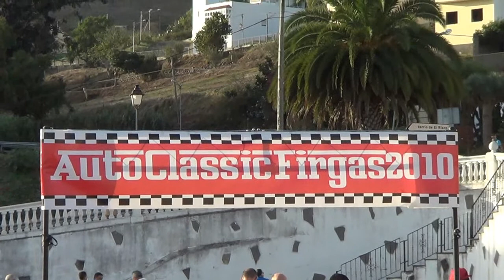SALIDA VI CLASICA VILLA DE FIRGAS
Video de la Salida de la  VI Clasica Villa de Firgas organizado por Auto Classic Firgas 2010.